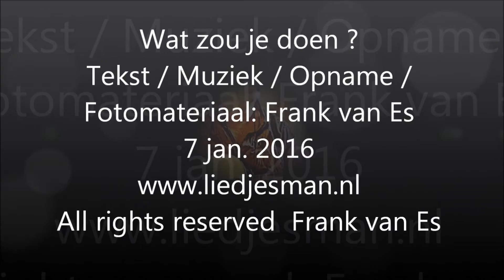Troubadour Breda - Wat zou je doen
Eigen liedje n.a.v. meerdere bezoeken aan concerten van "Herberg de Troost" Limburg inspireert tot het schrijven van songs.
Dit is een 1e ruwe versie van het liedje "Wat zou je doen ? "!
Tekst / Muziek / Opname / Fotomateriaal: Frank van Es